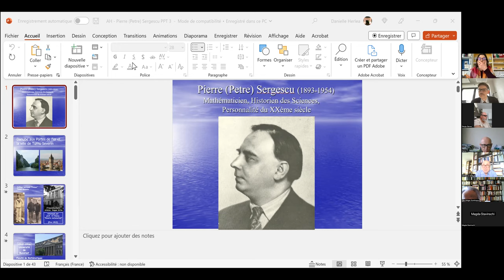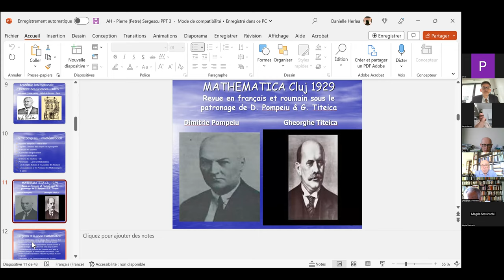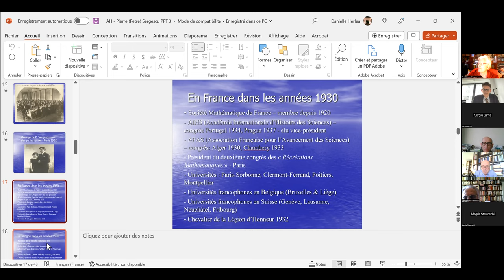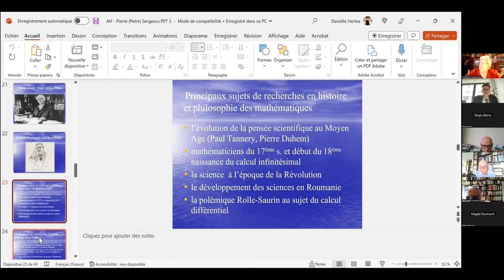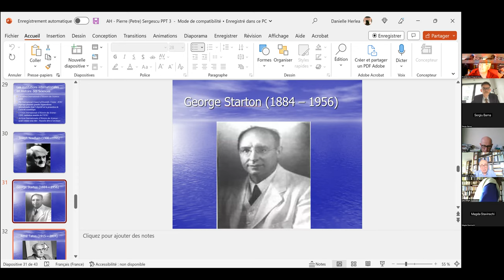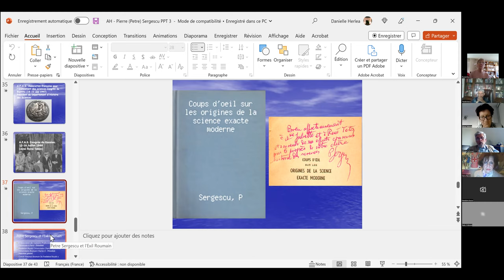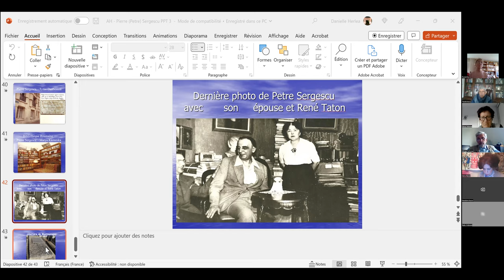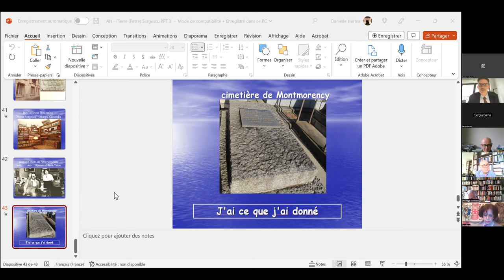"Le mathématicien Petre Sergescu, historien des sciences, personnalité du XXe siècle" A. Herlea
Le Comité des travaux historiques et scientifiques (CTHS) et l’ensemble de ses sections vous donnent rendez-vous une fois par mois, le mercredi à 18 heures, pour une conférence en ligne. La recette est simple : un membre du CTHS, un sujet (d’histoire, histoire de l’art, géographie, anthropologie, histoire des sciences, ethnologie, préhistoire…), une conférence numérique… Et une trentaine de minutes pour tout comprendre !

Alexandre HERLEA, est membre de la section « Sciences, histoire des sciences et des techniques et archéologie industrielle » du CTHS
Professeur émérite des universités, membre effectif de l'Académie internationale d'histoire des sciences (AIHS), membre du conseil scientifique du Centre international de formation européenne (CIFE).
Il est également membre de l'Académie internationale d'histoire des sciences, La maison roumaine, la Société française d'histoire des sciences et des techniques et de la Société internationale d'histoire des techniques

Le mathématicien Petre (Pierre) Sergescu, historien des sciences, personnalité du XXe siècle

Né en Roumanie, en 1893, Petre Sergescu, appartient à une pléiade de Roumains dont l’œuvre fait partie intégrante de la culture française, voire européenne. Il a joué un rôle majeur dans l’organisation institutionnelle de l’Histoire des Sciences, au plan international.
Après de brillantes études à Bucarest et Paris il est Professeur titulaire de mathématiques et Président de l’École Polytechnique de Bucarest.  En 1946, après l’occupation de la Roumanie par l’armée soviétique, il se réfugie en France où tout en étant très actif au sein de l’émigration roumaine se consacre à la réanimation de l’Académie Internationale d’Histoire des Sciences - AIHS dont il est, depuis 1937, vice-président, pour être élu Président en 1947 et secrétaire perpétuel, en 1950.  En 1947 il est élu également secrétaire général de l’Union Internationale d’Histoire des Sciences - UIHS et devient rédacteur en chef des „Archives Internationales d’Histoire des Sciences”
Petre Sergescu décède à Paris en décembre 1954, en pleine activité.